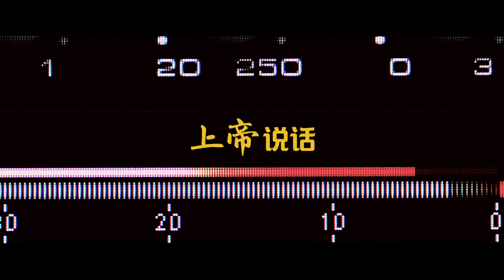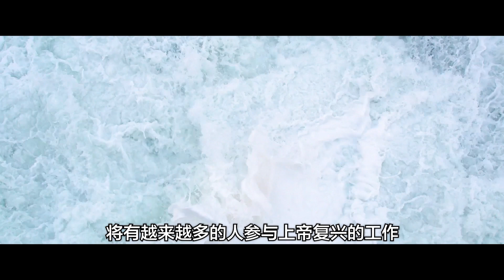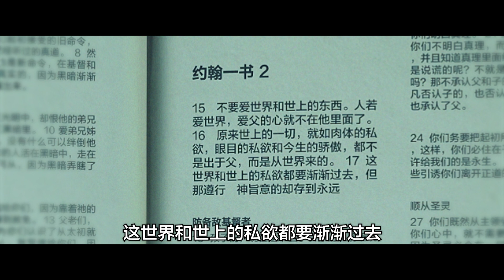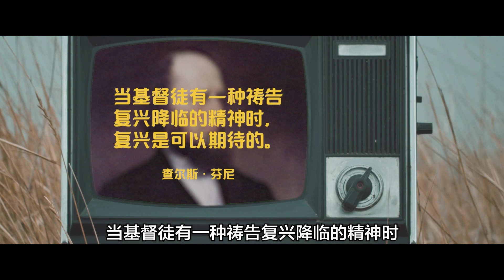Focus 2023 - Hearts On Fire (Mandarin)